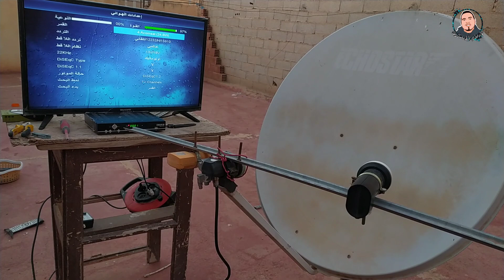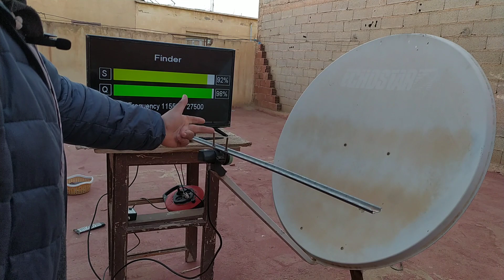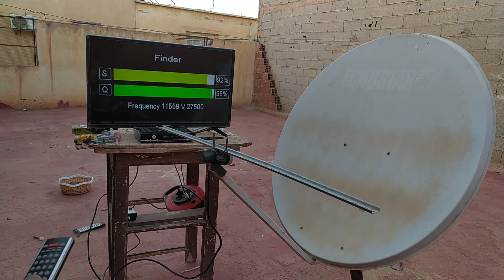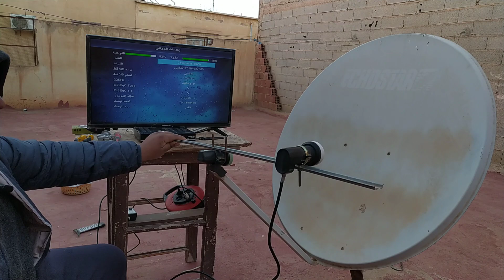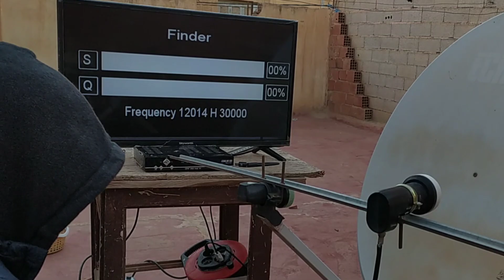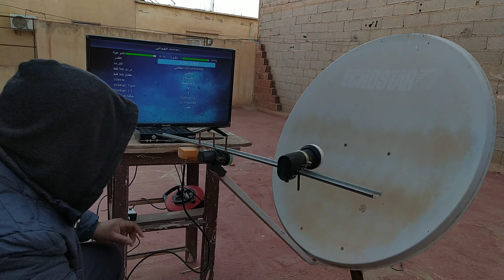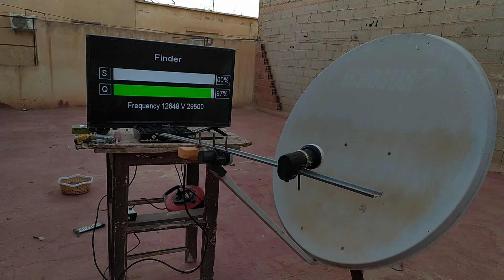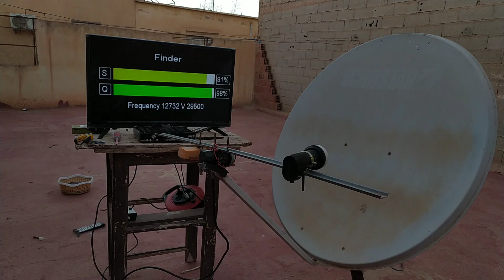طبق ثابت على نايل سات وإستقبل معه Hispasat 30W+Eutelsat 5W+Thor0.8W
مرحبًا بكم في فيديو اليوم الذي سنستكشف فيه عن عالم مثير من استقبال الأقمار الصناعية، حيث سنتعلم كيفية استخدام المسطرة لتحقيق استقبال متعدد الأقمار على صحن واحد. سنركز خصوصًا على قمري هيسباسات ونايلسات، بالإضافة إلى يوتلسات 5 غرب وثور 0.8 غرب.

ستكون هذه الرحلة ملهمة ومثيرة لكل عشاق التلفزيون الفضائي، حيث سنشرح ببساطة كيفية تحديد اتجاه الصحن وضبط المسطرة بحيث يمكن استقبال إشارات مواقع مختلفة لهذه الأقمار على نفس الصحن. دعونا نبدأ في استكشاف عالم متنوع ومثير من البرامج والقنوات التي يمكن الوصول إليها عبر هذه الأقمار الصناعية المختلفة.
طريقة إستقبال Intelsat 34.5W و Hispasat 30W

eutelsat 16

 eutelsat 16
diseqc switch 4x1

 المعلم المحترف